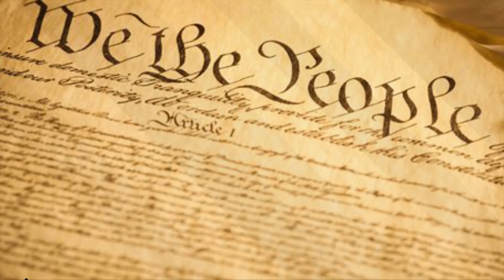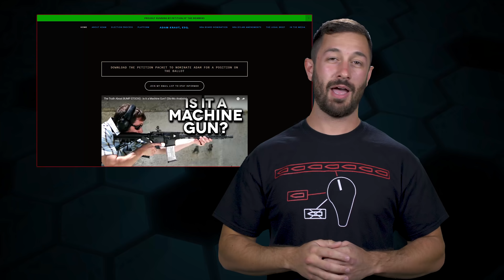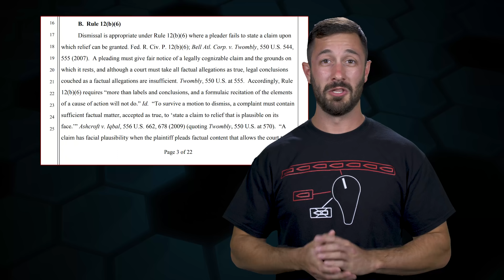Bump Stock Mfg Protected by Law - The Legal Brief!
This week on The Legal Brief, Adam Kraut talks about how a Federal Judge bumped out a class action lawsuit against Slide Fire.

YOUTUBE-SAFE LINKS FOR THIS EPISODE:
● Prescott v. Slide Fire Solutions:

Music Licensing: ♩ ♪ ♫ ♬